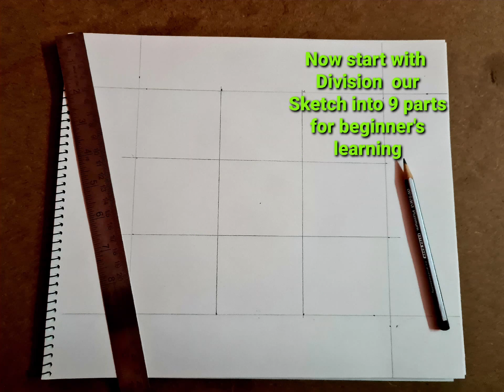Lord Ganesha Beautiful Sketch || How's I Draw Lord Ganesh Sketch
AY Drawing World